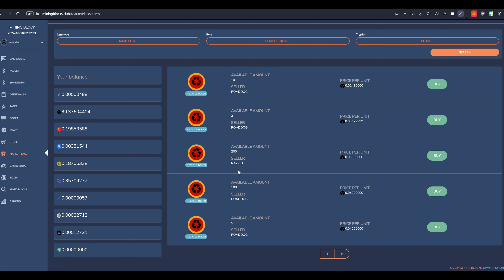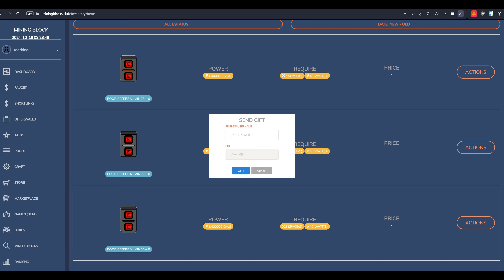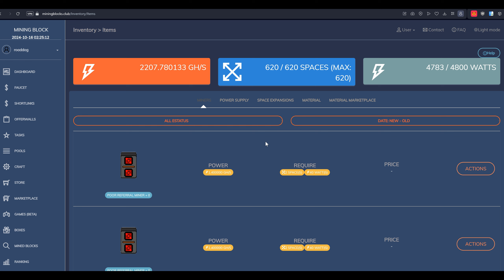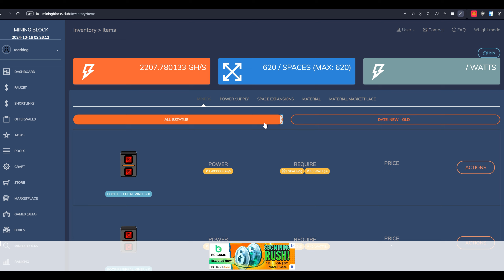АКЦИЯ! МАЙНЕРЫ НА ШАРУ В MINING BLOCKS | ЗАРАБОТАЙ БЕЗ ВОЖЕНИЙ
МИНИ ГАЙД | БЕСКОНЕЧНО И НА ШАРУ RECYCLE TOKEN В MINING BLOCKS | Близнец ROLLERCOIN | ЗАРАБОТАЙ БЕЗ ВОЖЕНИЙ